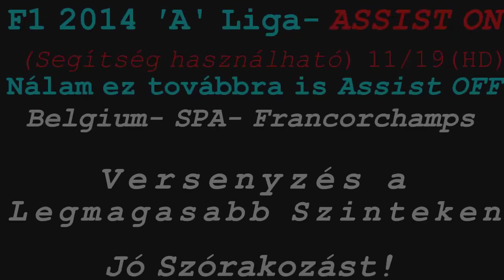F1 2014 "A" Liga SPA: Emlékezetes Verseny a Ferrarival. (HD, 60 FPS)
Az Időmérő sem volt semmi, de a Verseny. Nos, Coolerrel ismét ütöttük egymást, úgy ahogy gyakran talán csak az Igazi F1-ben látjuk.. :) Elképesztő, ami itt volt, Köszi Cooler!
This is Formula One!

Jó Szórakozást, Tényleg Garantált!